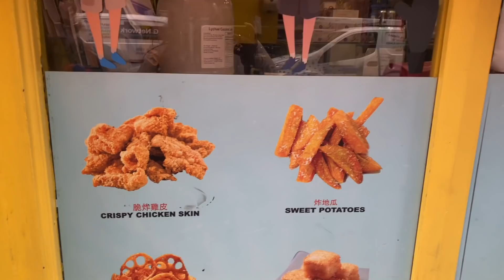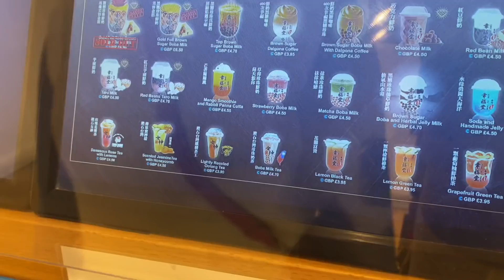WE TRY TIKTOK FAMOUS FOODS | WE GOT SCAMMED!!! | NEPALI EDITION | PREKXA BEAUT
Hi lovessss, enjoy this lovely vlog.

Dalley didi's Tiktok, FOLLOW BECAUSE SHE MAKES DAMIIII FUNNY TIKTOKS 🤣😂